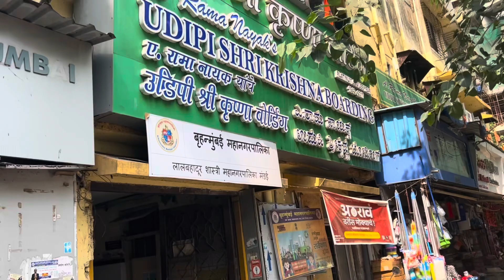நிச்சயதார்த்த பட்டுபுடவைக | கைத்தறி பட்டுபுடவைகள் |Pure Handloom Silk Sarees | engagement function